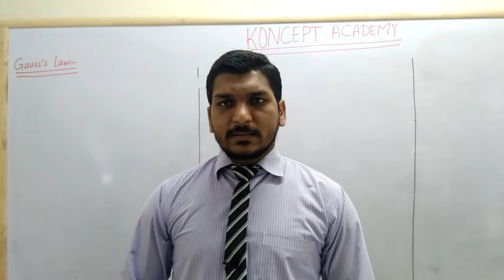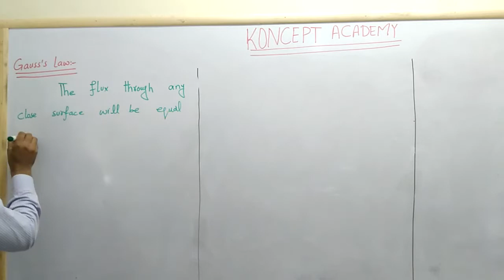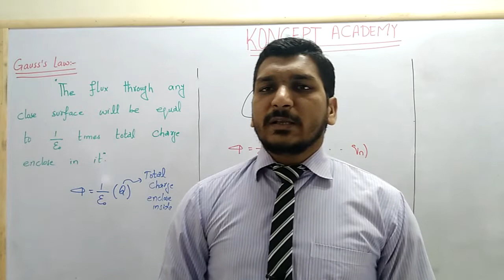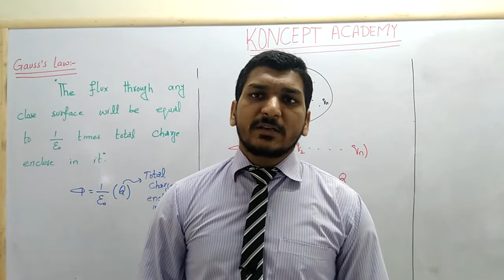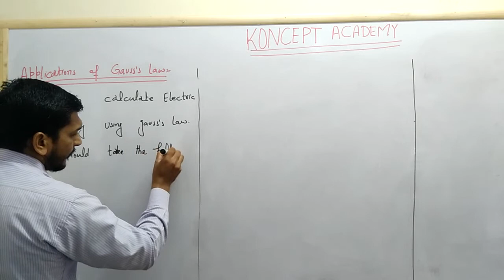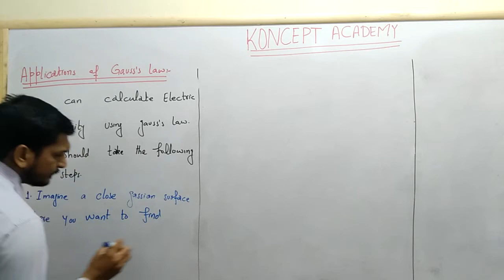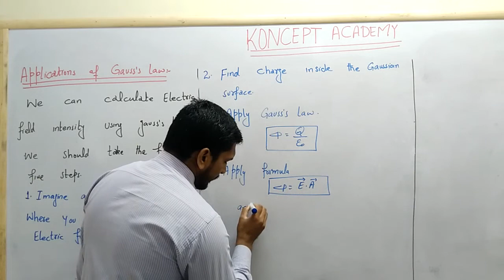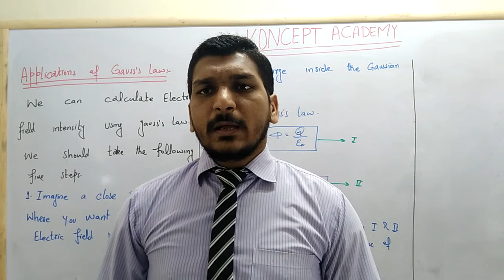Lecture 10 Physics 2nd year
In this lecture we will cover the following:
1.Gauss's Law